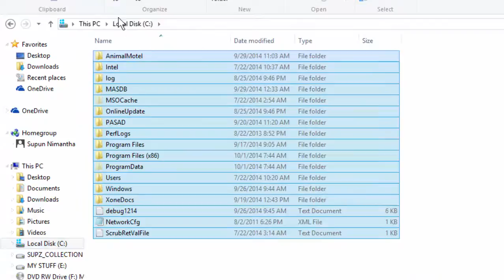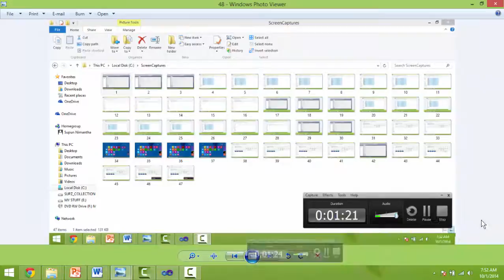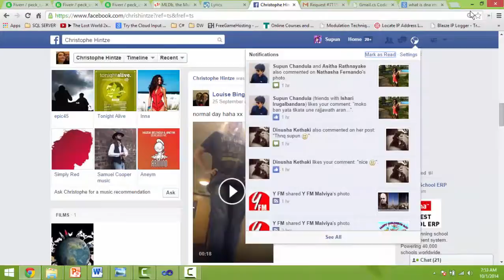Auto boot hidden screen capture in .Net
This is an application that I built to capture the screen of any computer.This will auto boot at the windows start up and user will have no idea that it is running. This has following features

1. It self starts at the windows start
2.No one can't see that this application is working because of
a) No GUI
b) No Icon on the task bar
c) No change in usual behavior
3.It can capture 1000 screen shots per second (we can change this to any time gap)
4.images will save on specified folder by the program and if there is no such folder exist program will create a folder (jpg/png)
by it self (So no crashing)
5.We can save these images by naming them (as the count of images / datetime )
6.We can specified a maximum number of images which should take after the boot
7.We can keep the program running until it switched off
8.Program will work until the Driver folder's memory is available